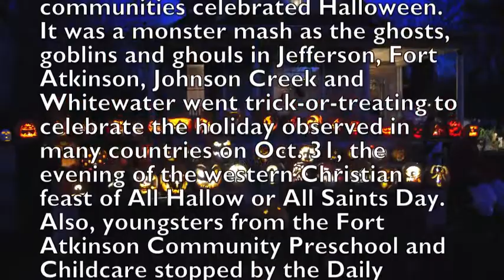Happy Halloween!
Candy was dished out in great quantities this past week as area communities celebrated Halloween. It was a monster mash as the ghosts, goblins and ghouls in Jefferson, Fort Atkinson, Johnson Creek and Whitewater went trick-or-treating to celebrate the holiday observed in many countries on Oct. 31, the evening of the western Christian feast of All Hallow or All Saints Day. Also, youngsters from the Fort Atkinson Community Preschool and Childcare stopped by the Daily Jefferson County Union office for some "Spook-tacular" treats.